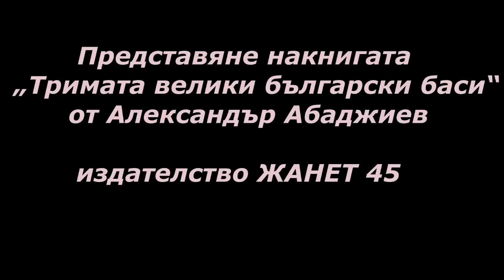Представяне на книгата „Тримата велики български баси“